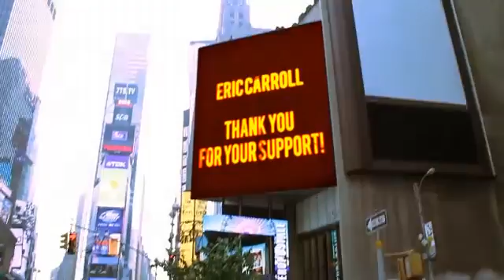ECarroll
Thank You! You've supported Adan Y Julio, a new play by David Davila where two teenage boys fall in love in the midst of the dangerous Mexican Drug war along the border of Texas & Mexico. Can they escape?